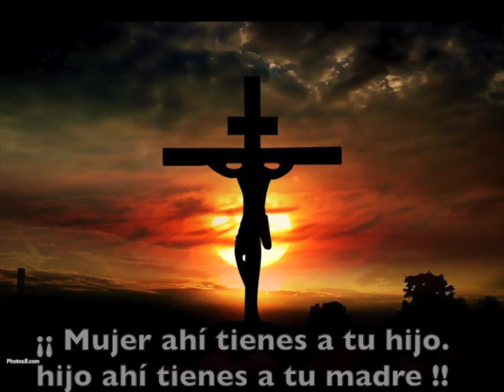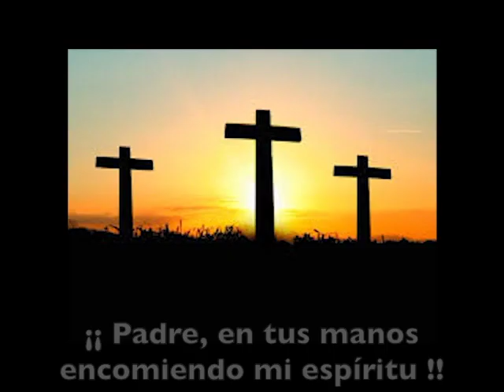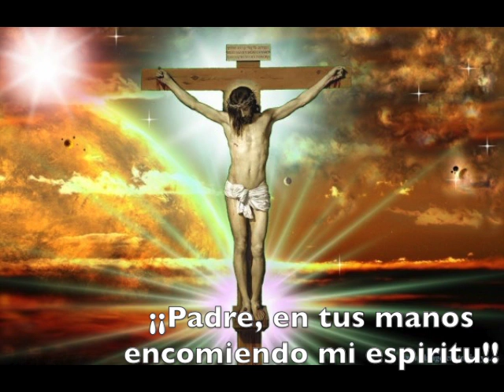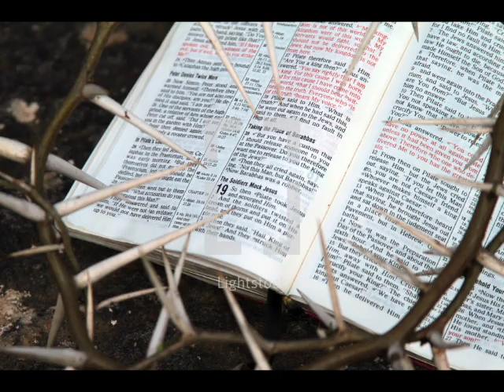Pasión y muerte de Jesús de Nazaret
Pasión, muerte y resurrección de Jesús de Nazaret, con detalles del cambio de vida de su verdugo.